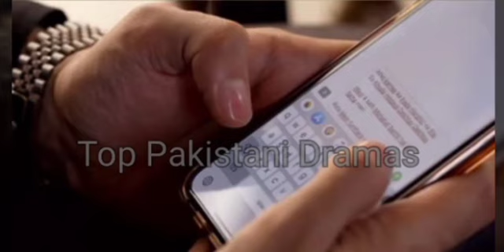Kahin Deep Jalay Episode 6 || Kahin Deep Jalay Episode 7 Promo || Top Pakistani Dramas